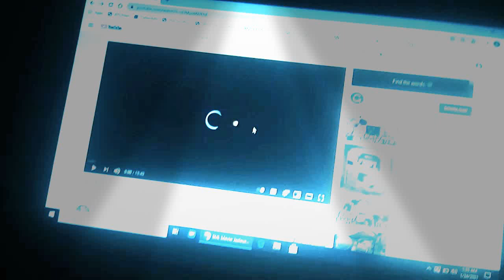SML Movie: Jealous Brooklyn Guy! reaction!!!!